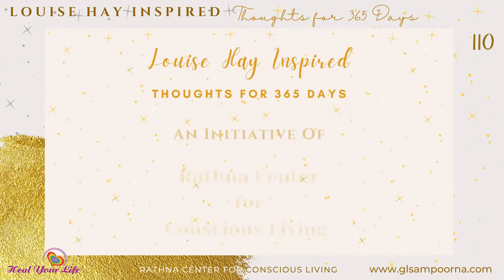Day 110 - Letting go by Nirmala Sekhar, Louise Hay Inspired: Thoughts for 365 Days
Day 110 - Letting go, Louise Hay Inspired: Thoughts for 365 Days
Featuring: Nirmala Sekhar, Singapore

🌟Today’s Affirmations 🌟
I release the past
As I let go of the old, I make space for the new